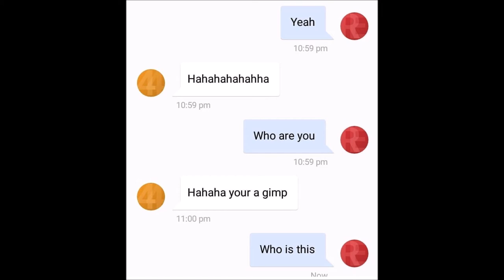ROYAL WILLIAM YARD TOMBSTONING UK I finally jumped the glass steps again